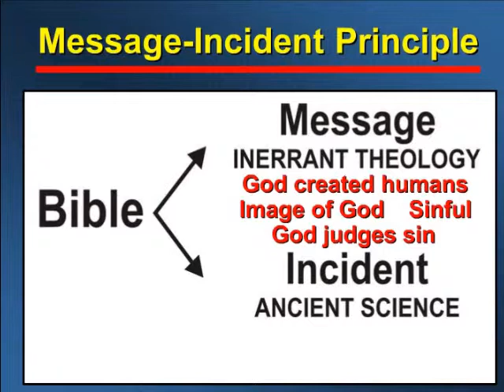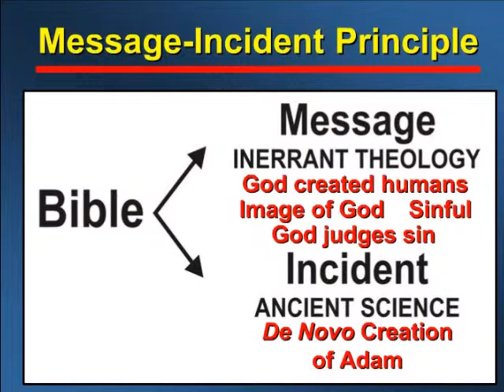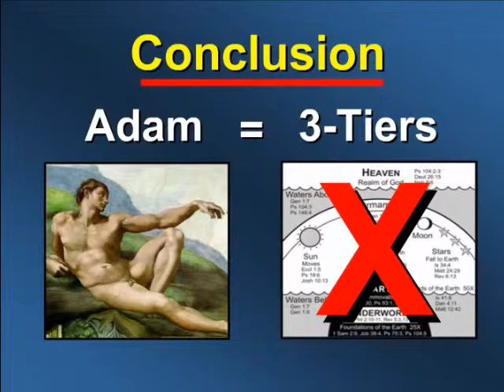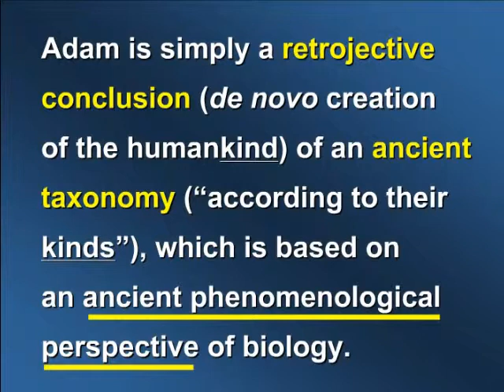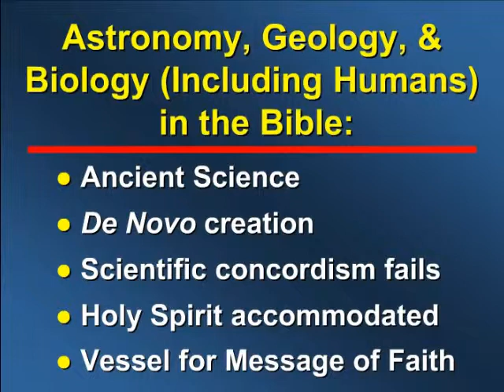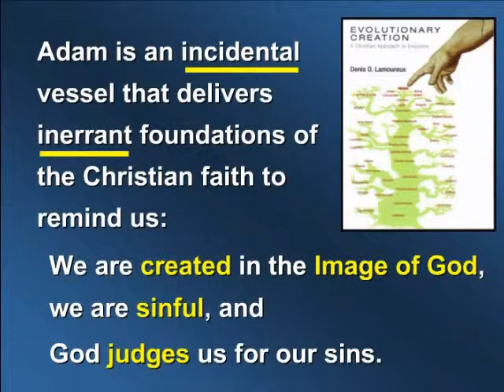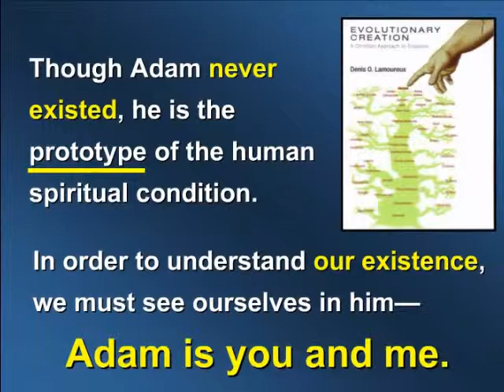Denis Lamoureux - Was Adam a Real Person? - Part 5